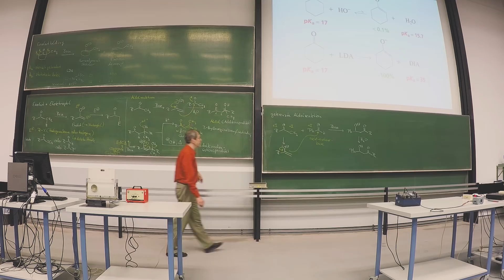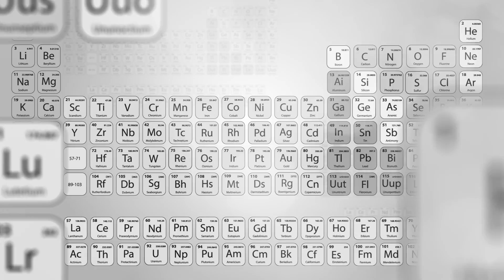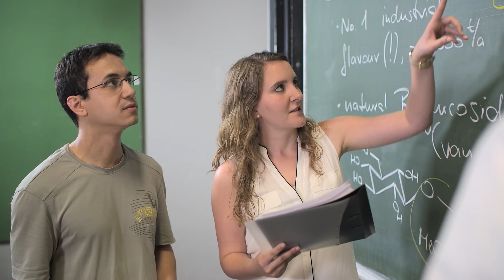Chem@UR (english)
image film of the Department of Chemistry at the University of Regensburg